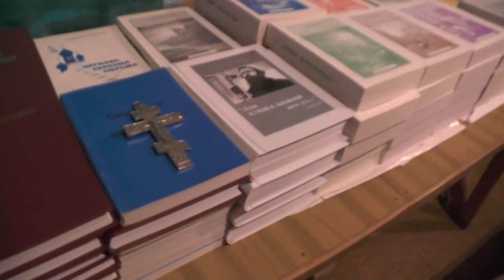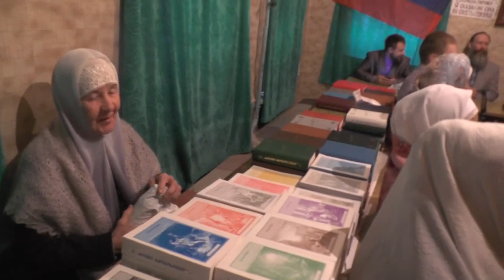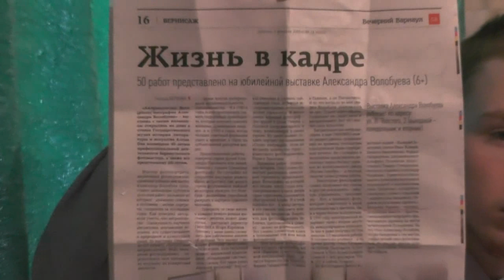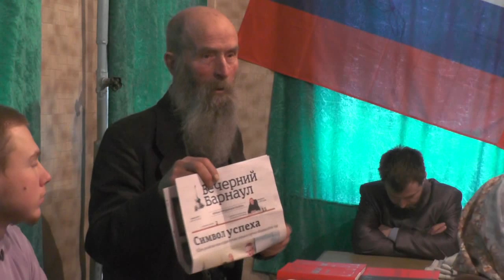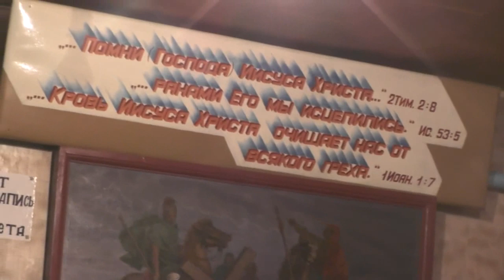Собрание. О Закхее-мытаре, болящих, чат рулетка и о страхе Божием. 10. 02. 2019